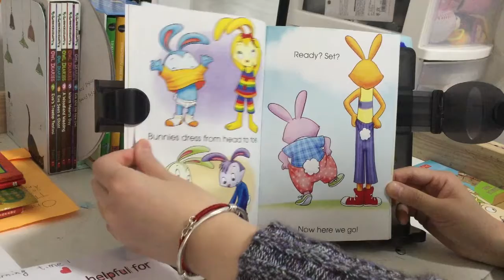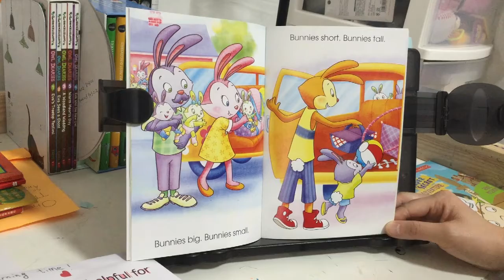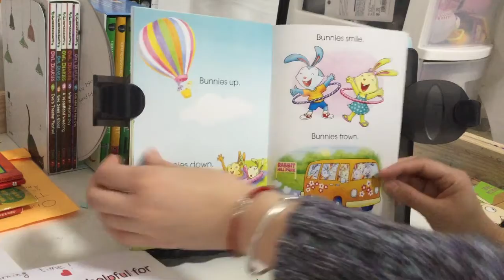《Funny Bunnies》（SCHOLASTIC）【Jasmine学英文】【茉莉的学习之旅（一年级）刚刚开始~】